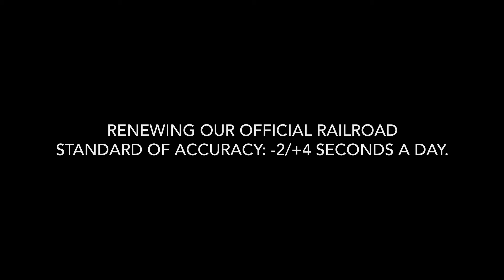Guiding Light In Darkness: Roadmaster M Archangel II